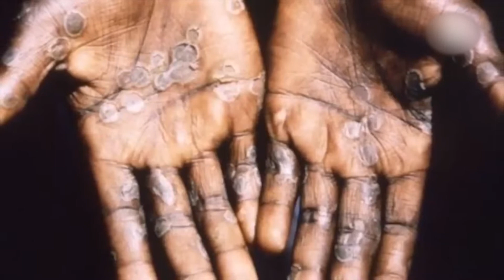MÁS CASOS DE VIRUELA SÍMICA EN QUERÉTARO